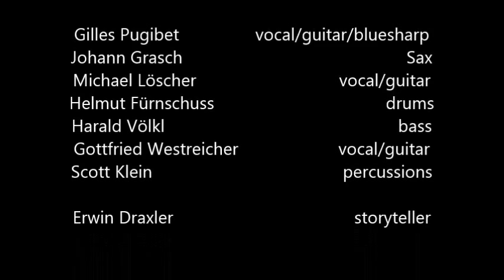Zosh Ba uns dahoam is nur a Leitn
850 Jahre St. Nikolai "I gangat net tauschn"
Text von Fritz Marx, Heimatdichter aus St. Nikolai im Sausal
Musik Zosh´n Blues 2013
Zosh - Zentralorchester südsteirische Hagelabwehr